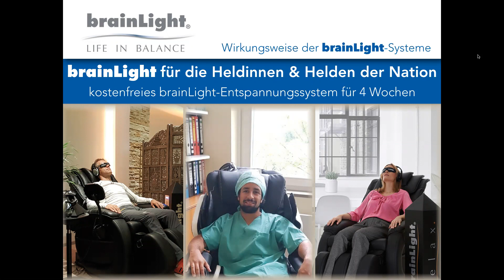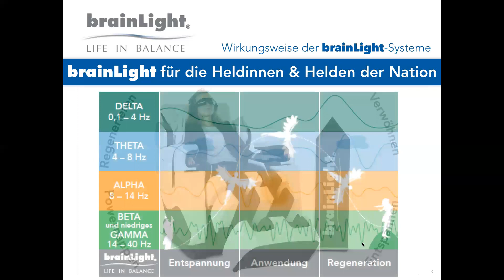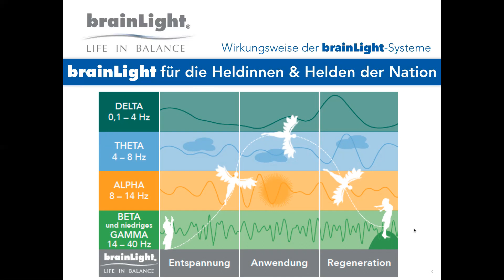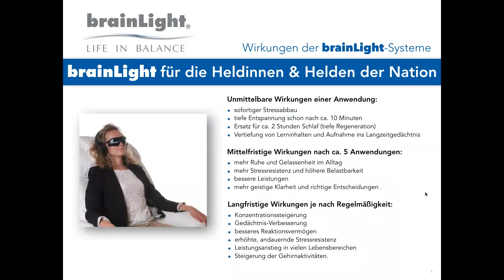Die Wirkungsweise der brainLight-Systeme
brainLight-Anwendungen wirken über Licht- und Tonimpulse sowie Musik und positive Affirmationen, die über Kopfhörer und Visualisierungsbrille wahrgenommen werden. Denken Sie an die Magie eines flackernden Kaminfeuers, an das Wechselspiel von Licht und Schatten bei der Fahrt durch eine Baumallee oder an das Glitzern der Sonne auf den Meereswellen,  um sich vorzustellen, wie die Reize auf Auge und Ohr in den ersten Sekunden eines Tiefenentspannungsprogramms wirken.